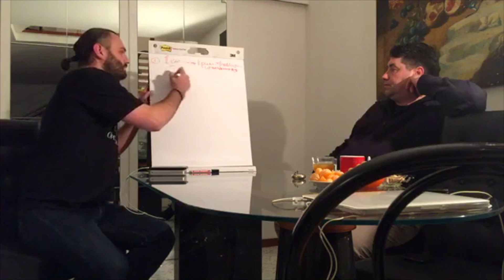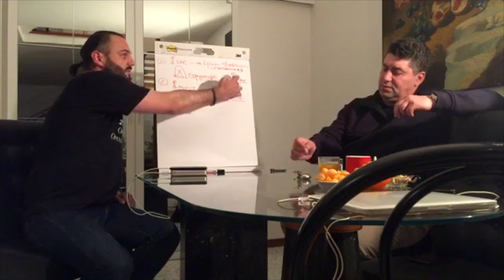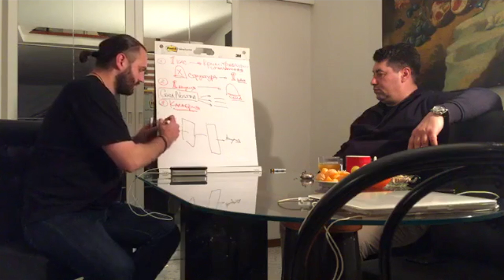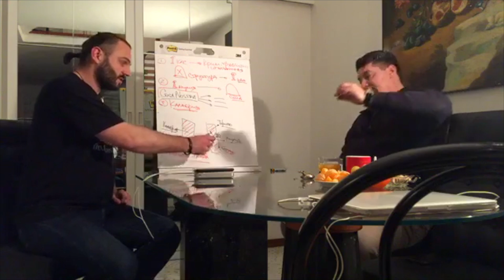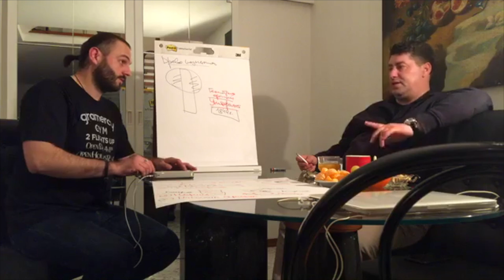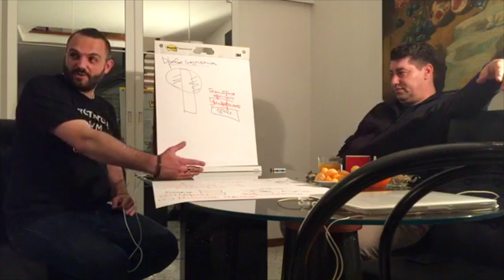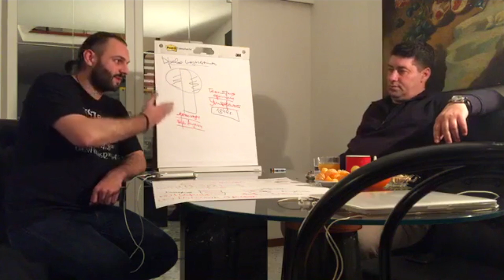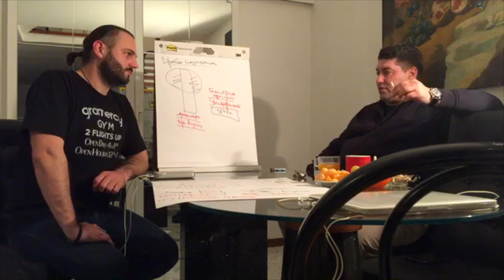№9. Отчёт за сегодняшний экспедиционный день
С 1-го по 16-ое декабря 2017 года под руководством Ph.D. Олега Мальцева пройдет научная экспедиция на родину легендарного тренера Каса Д'Амато. Цель экспедиции - исследование происхождения стиля, который создал трех чемпионов мира - Хосе Торреса, Флойда Паттерсона и Майка Тайсона.

Исследование феномена Каса Д’Амато показывает, что ответ на этот вопрос находится не в США, а на родине семьи Д’Амато - в Апулии.

Научное исследование пройдет в 4 направлениях:
Направление #1: История семьи Каса Д’Амато. Работа с архивами и экспертами
Направление #2: Судьбоаналитический анализ. Связь навыков Каса Д’Амато и родового бессознательного его южно-итальянских предков
Направление #3: Исследование фактической истории юга Италии
Направление #4: Фактическая история бокса. Анализ уникальных книг и трактатов, начиная с XVII века

Online-марафон в память о легендарном Касе Д’Амато стартует 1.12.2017